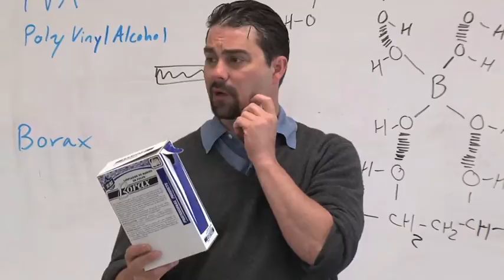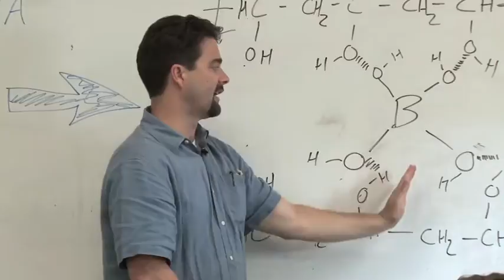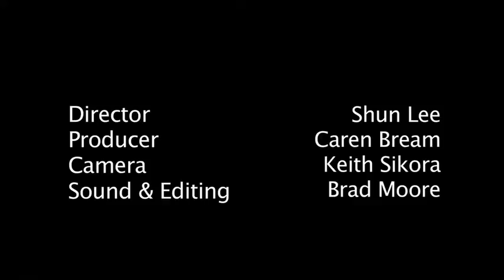Chemistry Teacher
Chemistry teacher Benjamin Lambert believes that the key to being an effective teacher is recognizing that all students have potential.  He's popular amongst his students at Pasadena High School and their families because he has the ability to make science fun and interesting.